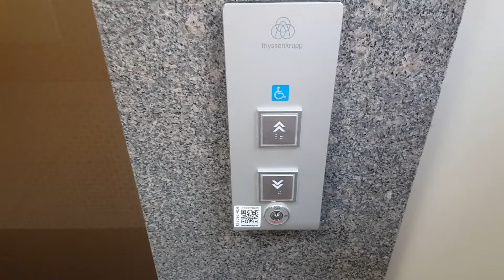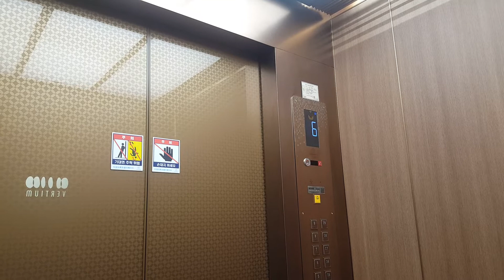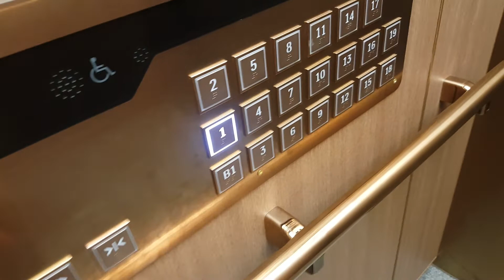울산광역시 북구 송정동 송정지구호반베르디움 티센크루프엘리베이터 탑사기